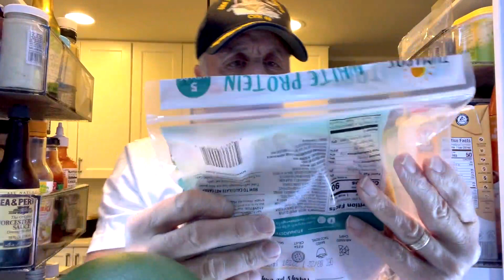Grampa makes lunch… in Boca